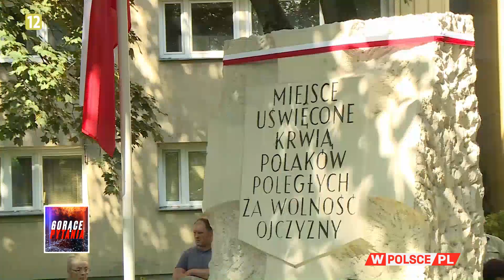CZY POLACY PAMIĘTAJĄ O POWSTAŃCACH? Potocki: Coraz więcej młodych dba o rocznicę Powstania